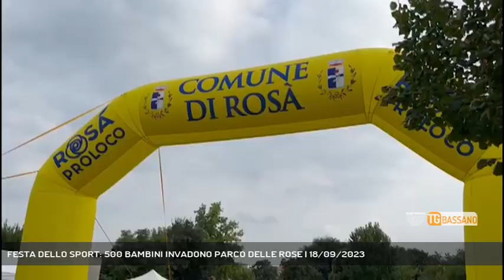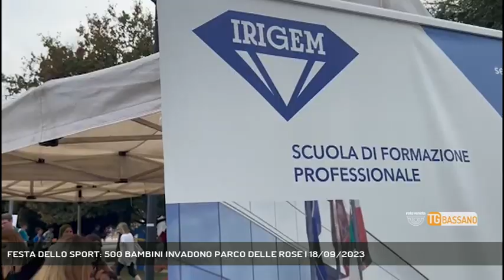FESTA DELLO SPORT: 500 BAMBINI INVADONO PARCO DELLE ROSE | 18/09/2023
TG Bassano del Grappa 18/09/2023 - ROSA' - Una Festa dello Sport da record a Rosà: 500 famiglie, 30 associazioni sportive e Irigem a regalare una domenica di emozioni || Trenta associazioni sportive, quasi 500 bambini con le loro famiglie e l’entusiasmo di sportivi e appassionati che hanno invaso Parco delle Rose per la giornata conclusiva di “Sport in Festa”, la manifestazione promossa dal Comune di Rosà dedicata all’inclusione, alla crescita dello sport locale e alla valorizzazione delle sue eccellenze. Una rassegna durata una settimana e iniziata con il ricordo a Basilio Trevisan. Poi la serata suggestiva ed emozionante dedicata al baskin con la presenza di due madrine d'eccezione come Jasmine Keys e Florencia Natalia Chagas, campionesse del Famila Schio per ribadire che lo sport è di tutti. Tappa d’obbligo con i bambini alle scuderie della famiglia Brotto e gran finale domenica pomeriggio. - Intervistati ELENA MEZZALIRA (SINDACO DI ROSA'), CARLO POGGIANA (ASSESSORE SPORT - COMUNE DI ROSA'), STEFANIA TOPPAO (DOCENTE IRIGEM), CINZIA PETTENON (DOCENTE IRIGEM) (Servizio di Alex Iuliano) - Segui Rete Veneta anche sul digitale terrestre! Visita il sito